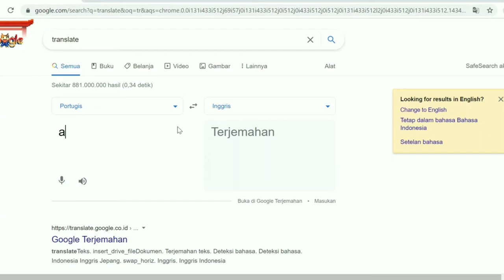Zhongli:"AMOR!"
Genshin Impact
Zhongli